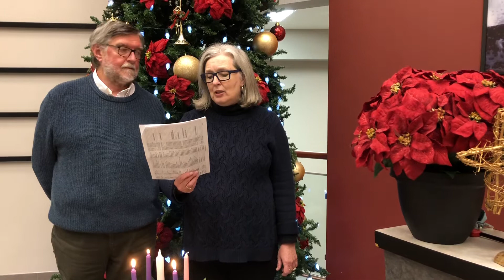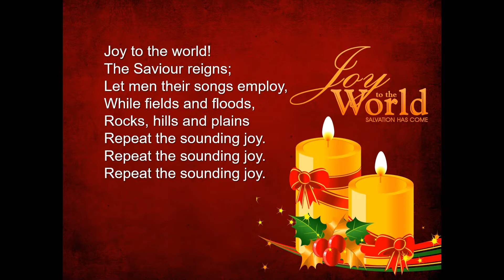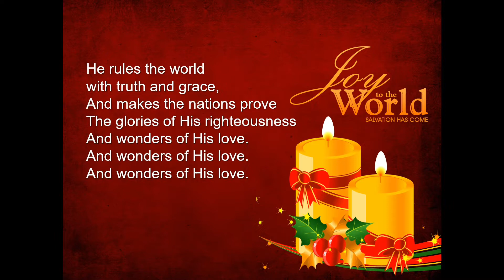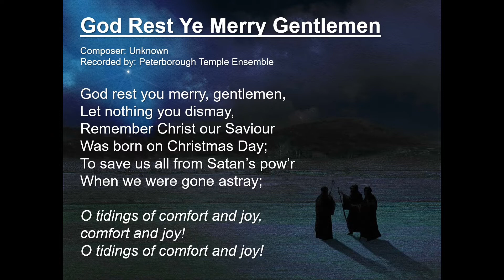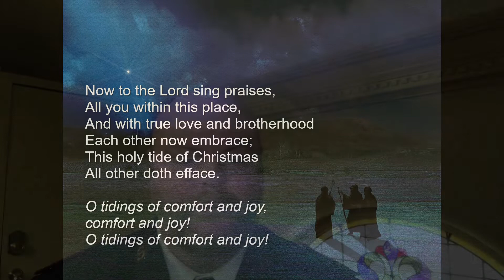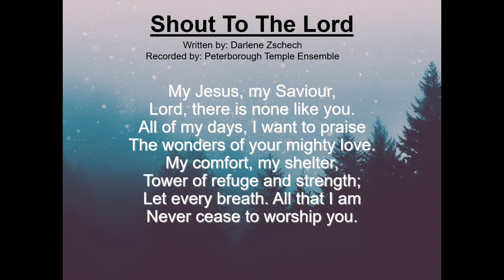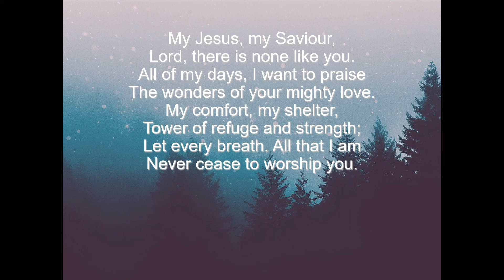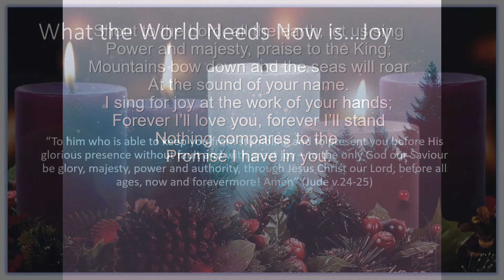Salvation Army Peterborough Temple Service December 12, 2020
“Celebrating the third Sunday of Advent
“What the world needs now is... Joy”

All music used with permission CCLI #252101
Streaming